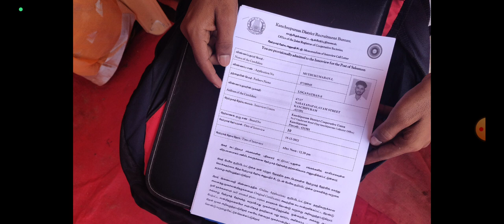ரேஷன் கடை கட்டுநர் பதவிக்கான நேர்காணல் டிசம்பர் 25 முதல் தொடங்குகிறது🔴ration shop packer interview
ரேஷன் Interview கேட்ட question answer tamil 2022.|| ration shop interview question answer 2022